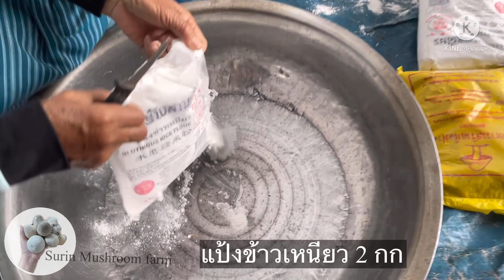Full Technical and Training how to make straw mushroom | At surin mushroom farm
Good Technical &training Steaming straw mushroom /At surin mushroom farm
Hello. All my self. Surin mushroom farm inThailand.Here we will share with you every knowledge technique &tranning on mushroom cultivation.we will reply with each,and every question s of yours.
surin mushroom farm
collection mushroom
Mushroom farm
Mushroom farming
steaming mushroom
technical straw mushroom